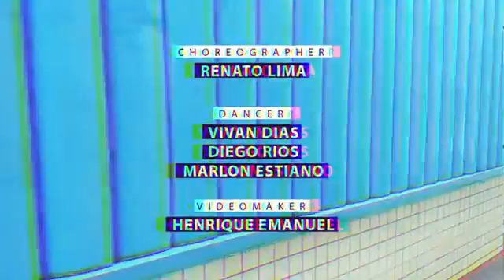Vídeo ( dança gospel ) 🎶💕🙏